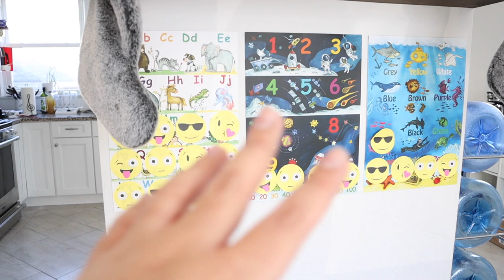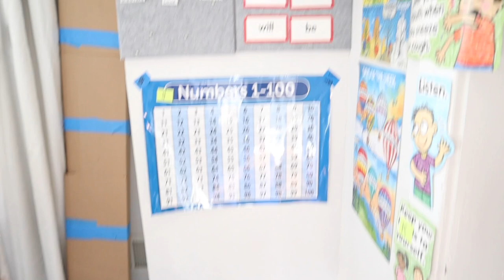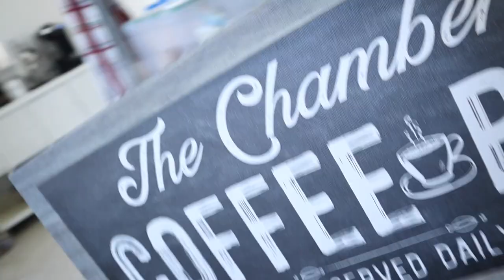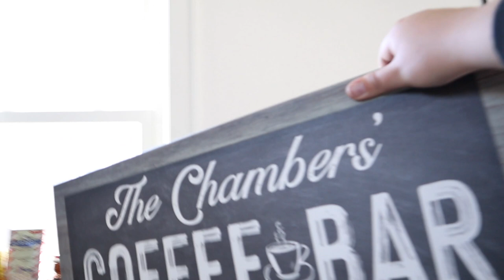WEEKLY VLOG: Finally Taking Down My Tree! + Unboxing Cricut Explore Air 2 & Mini Nike-Haul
Hi friends! Its FINALLY time to take down our tree! Join us for a few unboxings and of course a therapeutic coffee shot!